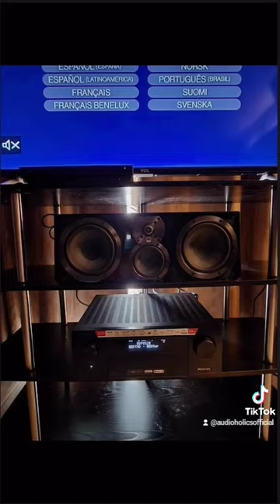Klipsch Breaks Sound Barrier w 16" Sub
@AudioAdvice Live, Klipsch put on an explosive demo with dual corner loaded RP-1600SW 16" subwoofers. The system absolutely rocked us out of the room.